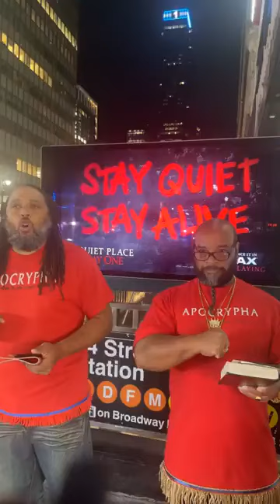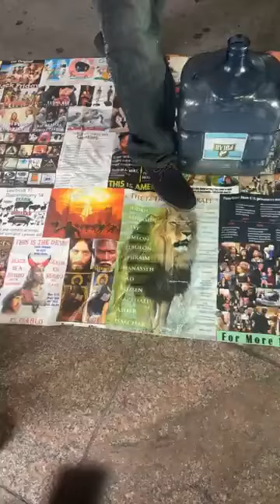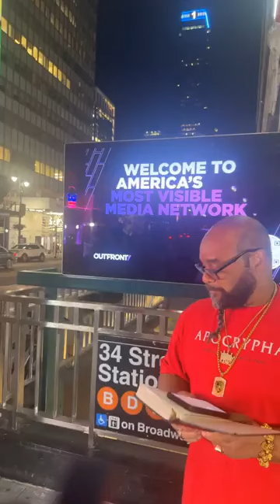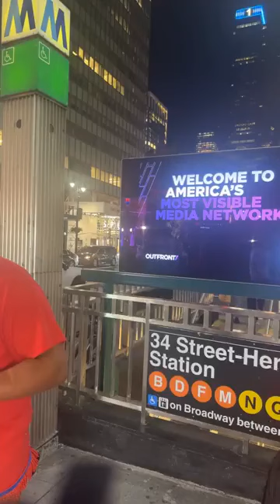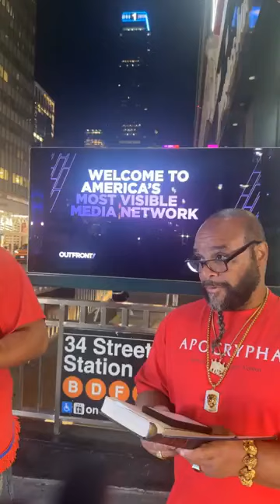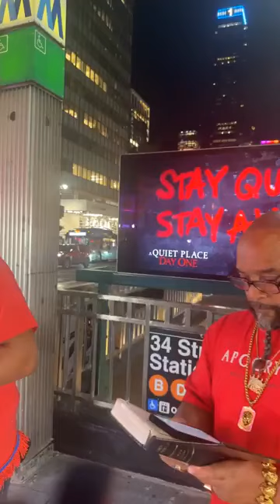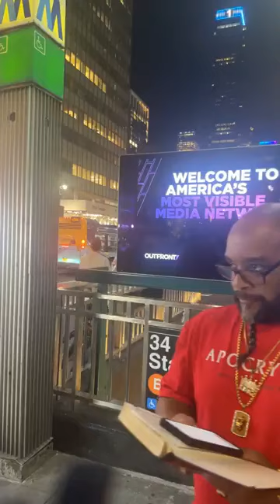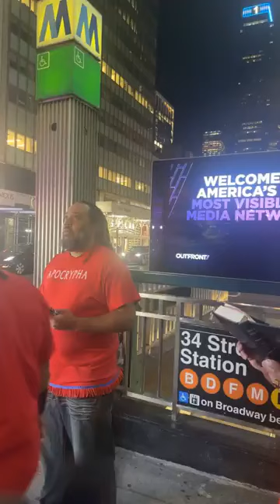H.O.I: HEBREW ISRAELITES: 📘ELDER ZABACH, 🎤THE SINS OF BABYLON👀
Intelligent Cryptocurrency is a premium education & community membership to help beginners & advanced get started with cryptocurrencies.

CONSULTING SERVICES:  FAMILY, SALES, LIFE COACHING. We can talk to you over the phone, via video, or by email. A SMALL FEE IS INCLUDED FOR THE CONSULTATION. WE HAVE HELPED HUNDREDS OF MEN THROUGHOUT NORTH AMERICA (FOOTNOTES: WE ARE NOT DOCTORS, LAWYERS, CLINICAL PSYCHOLOGISTS, ETC. BUT WE HAVE BEEN VERY EFFECTIVE AS CONSULTANTS FOR OVER 20 YEARS: EMAIL US